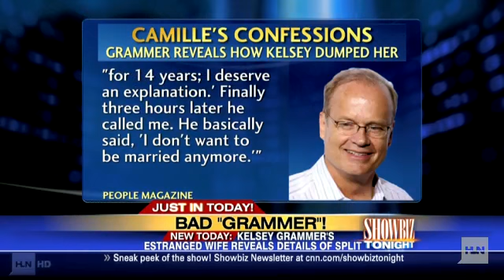Bad Grammer: Who leaves their wife over the phone?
Camille Grammer candidly reveals how her husband of 13 years, Kelsey Grammer, told her he wanted a divorce. Cameras followed the Beverly Hills âHousewifeâ as her marriage unraveled.